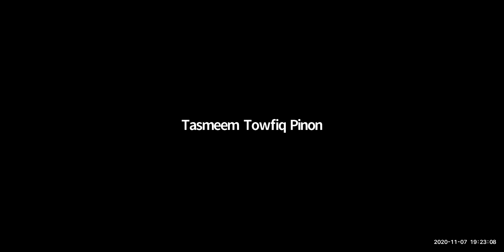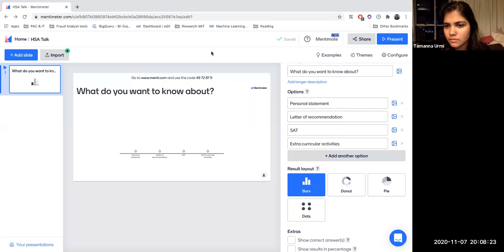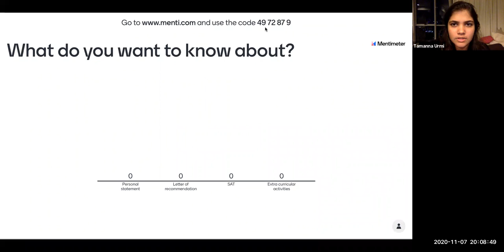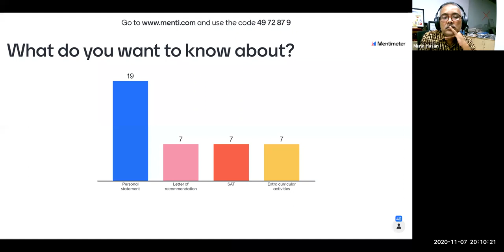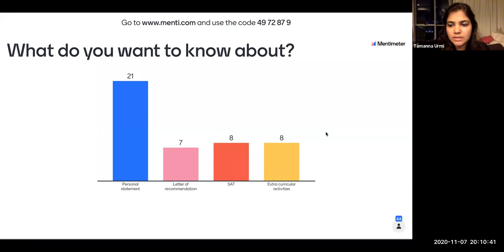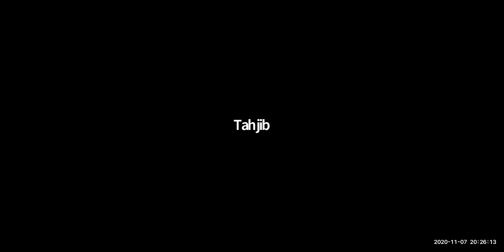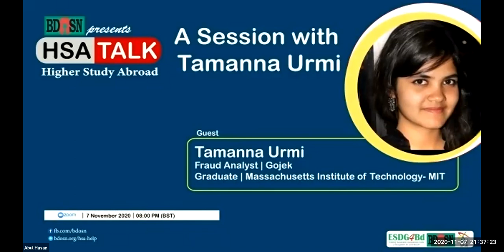HSA Talk: Episode 4 | Munir Hasan | Tamanna Urmi | USA | MIT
Bangladesh Open Source Network (BdOSN) organized a session on Higher Study Abroad on Saturday, 7th November 2020. The session included various topics such as the procedure of applications in a foreign university, the requirements to apply, academics, finance, scholarship, and many other topics to help the dedicated students in both decision making and applying to the right universities according to their qualifications.

The guest of the session was Ms. Tamanna Urmi.
Tamanna works as a Fraud detection analyst at Gojek, Indonesia. She builds data science models and rule-based fraud detection methods to eliminate bad players and reduce the financial drain caused by fraudulent activities on the platform of Southeast Asian tech giant super-app Gojek. After graduating from MIT, Tamanna went back to Bangladesh to work in the start-up industry of Dhaka in multiple areas and currently runs an EdTech project with BRAC.